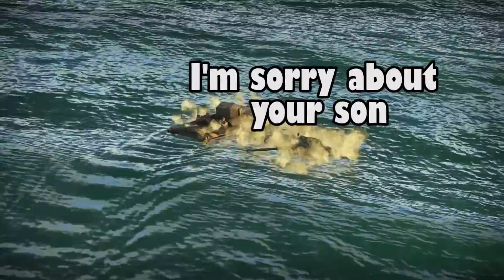War Thunder KERMITS BOOT CAMP! - War Thunder Funny Skit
Kermit is back again with bootcamp part 3. This time, he's teaching some young lads how to tonk.